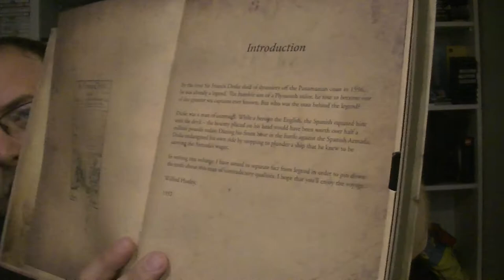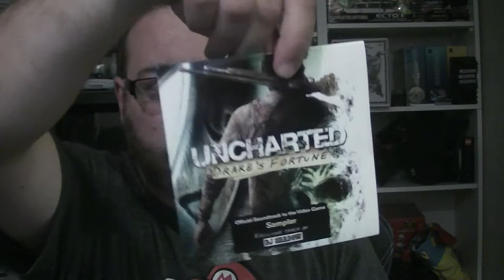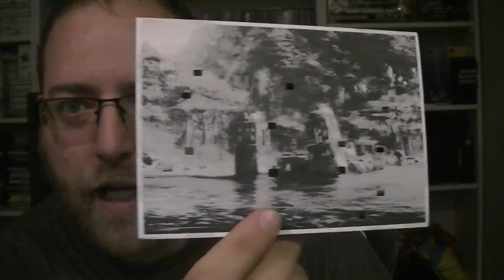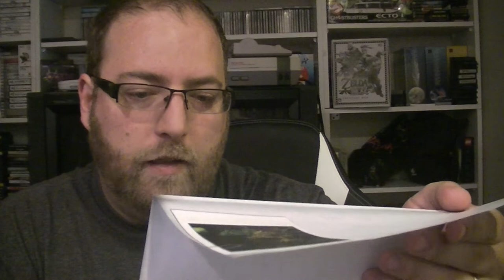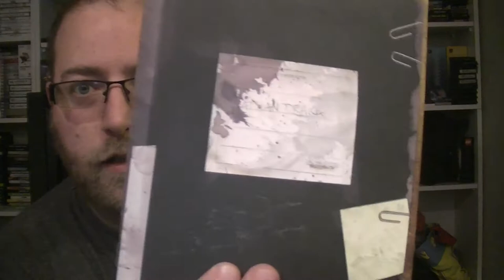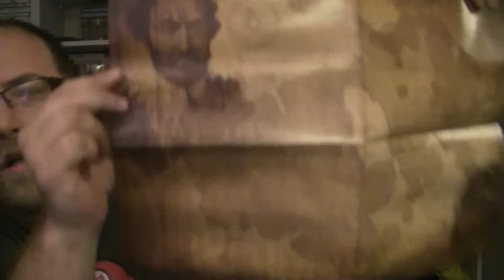Uncharted Drake's Fortune Naughty Dog Press Kit - Sir Francis Drake's Diary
Nathan Drake uses this is the game to decipher puzzles and traps, and to figure out where to go next.  The press kit recreates the best parts very well, and contains all sorts of goodies.